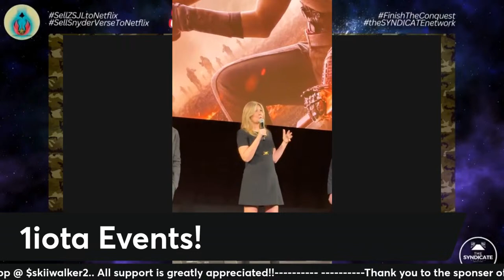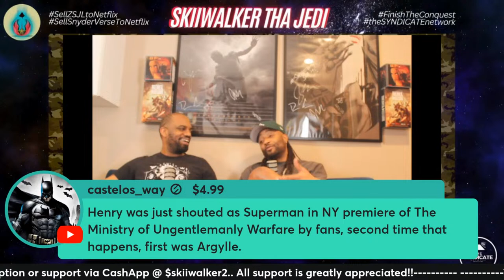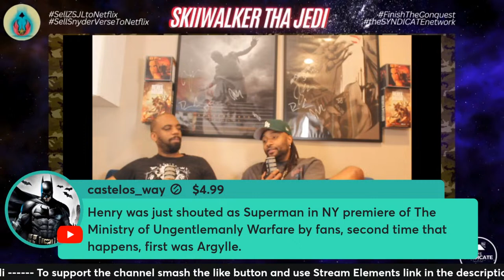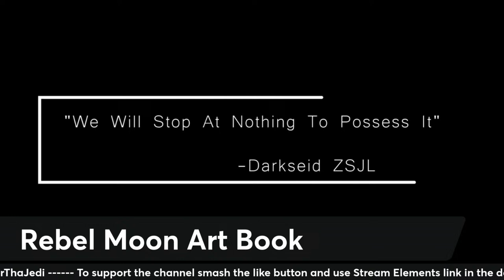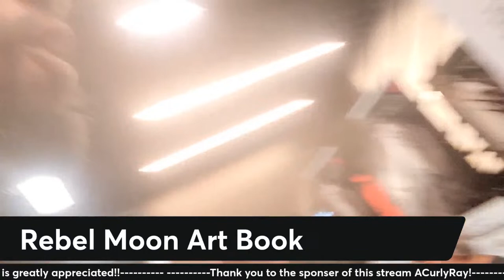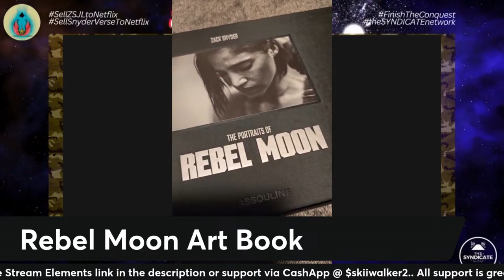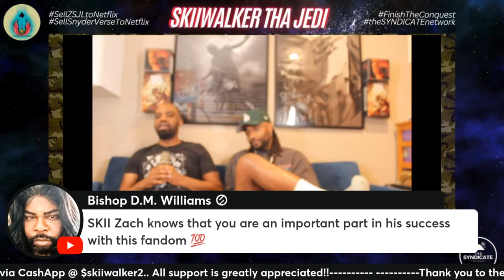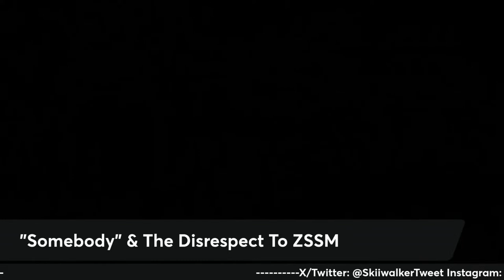Rebel Moon Part Two: The Scargiver Fan Screening Recap! A SellZSJLtoNetflix Affair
Join Stino and I tonight as we discuss the recent Los Angeles fan screening of Rebel Moon Part Two: The Scargiver! This was a fantastic event so tune in as we break down all the details from the screening.

Intro: Music Produced by Manpietro